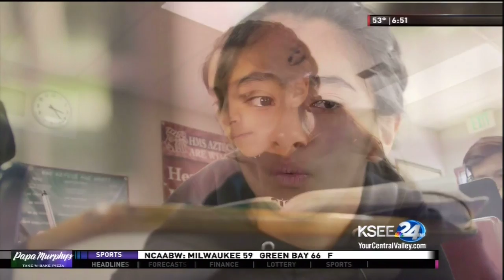Education Matters - Huron Middle School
How Huron Middle School became a 2017 California School to Watch.